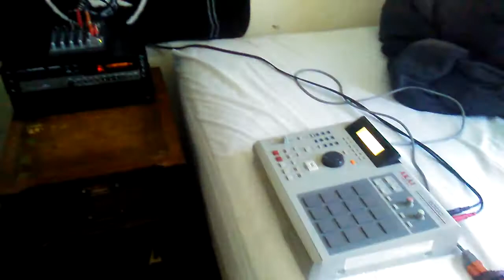Drums banging full moon studios